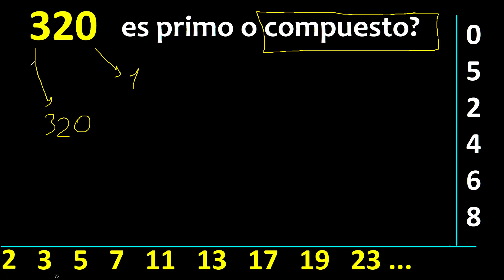320 es primo o compuesto ? , como reconocer si un numero es primo , metodo facil